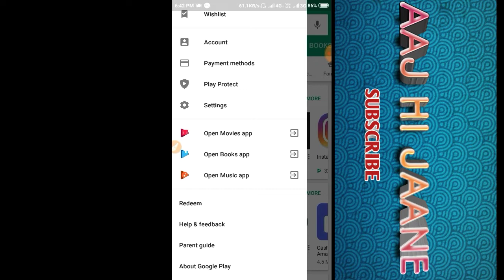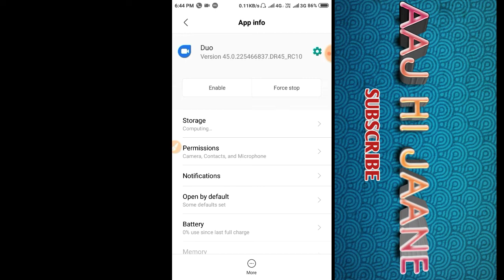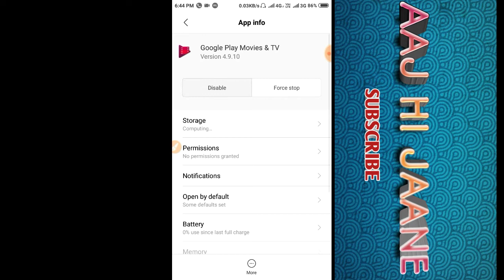Phone me space kaise kare/ system app delete kaise kare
hlo frnds is video me hum janege ki hamare phone me jab space ki shortage hone lagti hai. to jo extra app hote hai (inbuit app) hoti hai un apps ko kaise uninstall kare...
so video ko dekhe or samjahe..
video last tak jaroor dekhe..